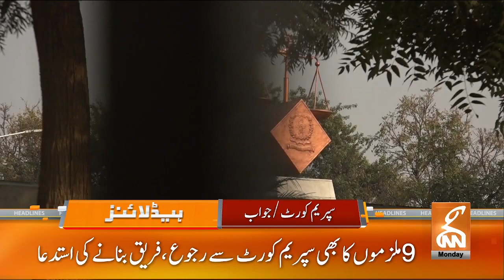Gas prices may shoot up to 100% | News Headlines | 01 AM | 23 Oct 2023 | GNN